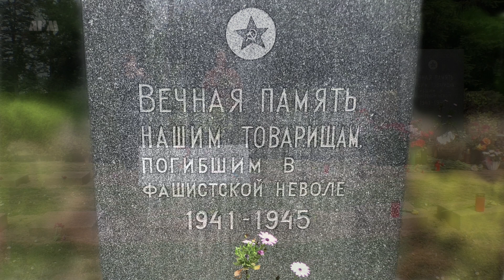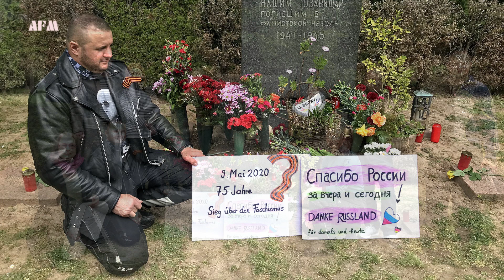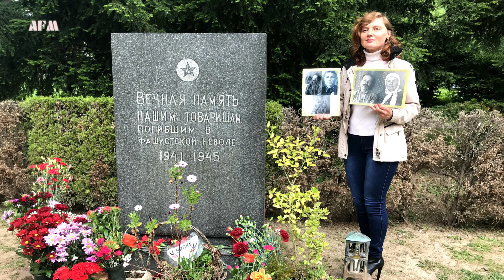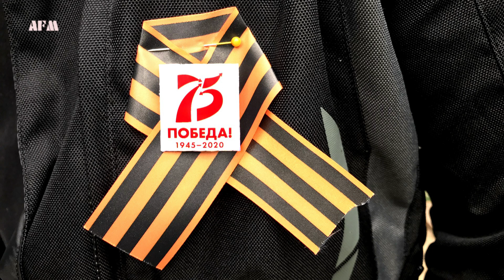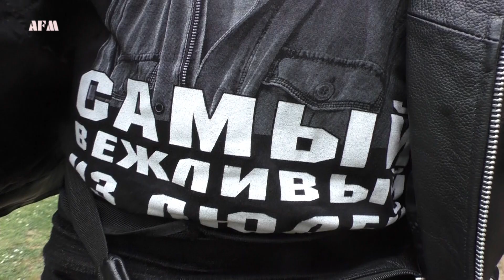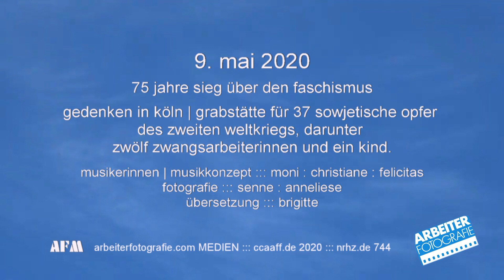9 mai 2020 in köln ::: 75 jahre sieg über den faschismus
Als Tanz auf dem Vulkan ließe sich die derzeitige Stimmung in Sachen Friedenspolitik vorsichtig ausdrücken. In Zeiten provokativer US-Manöver wie  Defender Europe 2020 unmittelbar vor Russlands Westgrenze, in Zeiten der brüskierenden Negierung offizieller deutscher Politik des Verdienstes und der Opfer der Sowjetunion bei der Niederschlagung des deutschen Faschismus (Steinmeier), finden im Angesicht des Corona-Manövers auch in Köln reduzierte Feierlichkeiten statt. Vor Ort wird deutsch-russische Freundschaft praktiziert. "Wir werden unsere Genossen, die in faschistischen Zwangslagern umgekommen sind, in ewiger Erinnerung behalten", heißt es auf dem Gedenkstein in Köln-Kalk der Grabstätte für 37 sowjetische Opfer des Zweiten Weltkriegs des Zweiten Weltkriegs,  darunter zwölf Zwangsarbeiterinnen und ein Kind.

SUPPORT US
BIC PBNKDEFF